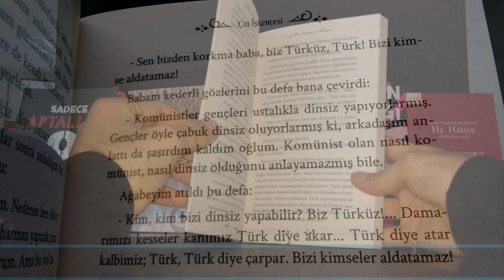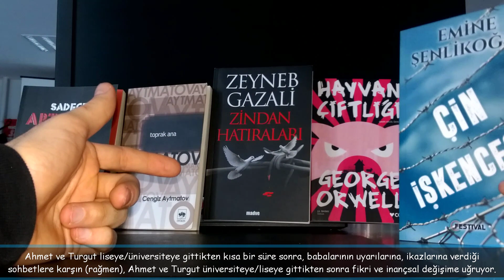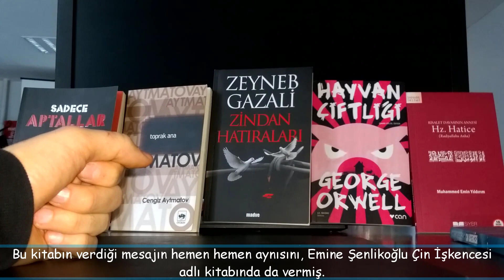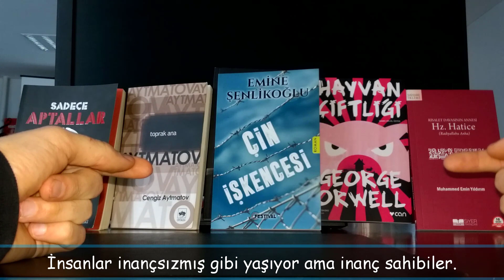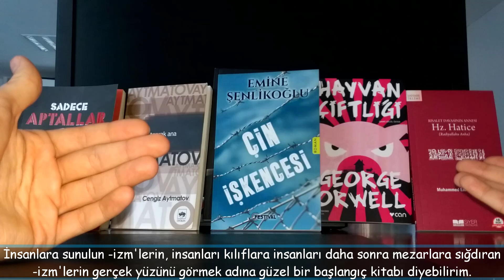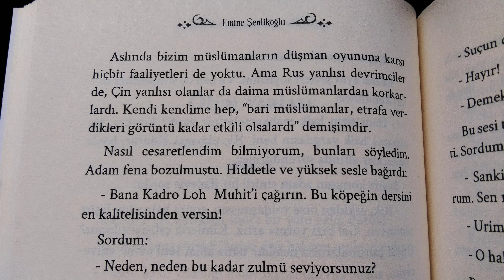Çin İşkencesi - Kitap Yorumu - Emine Şenlikoğlu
Bundan sonra duyma engelli kardeşlerimizin de faydalanması için alt yazı ekleyeceğiz İnşaAllah.
Formatımız;
1- Kitaplardan Kesitler
2- Kitap Yorumu - Kitap Yorumları
3- Kitap Tanıtımı

Not: Yapıcı bir niyetle yapılan her eleştiri bizi daha iyiye götürür tavsilerinizi bekleriz...

Huzur Diyarım -Kitap Yorumları ve Kitaplardan Kesitler
Videoda bilerekten gösterdiğimiz kitaplar beğenip tavsiye ettiklerimizdir, hatırlatmak ve teşvik etmek için konulmuştur :)

Sağdan başlayarak sırası ile şu kitaplar yer alıyor ekranda;

1-) Hz. Hatice
2-) Hayvan Çiftliği
3-) Zeyneb Gazali
4-) Toprak Ana
5-) Sadece Aptallar 8 Saat Uyur